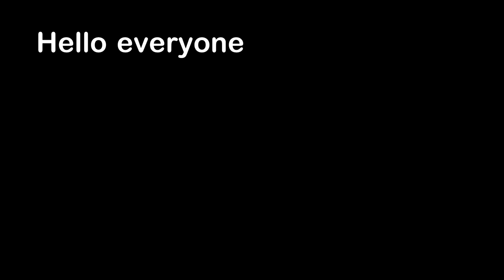Dog Gets Too Excited And Passes Out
Hello everyone, this is YOUR Daily Dose of Internet. In this video, a dog gets too excited and passes out.